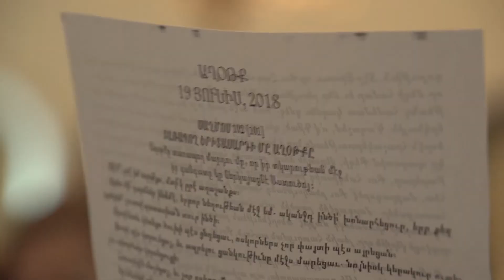ԼՈՒՐԵՐ ԿԱԹՈՂԻԿՈՍԱՐԱՆԷՆ 19.06.2018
Երեքշաբթի, 19 Յունիս 2018-ին, Ն.Ս.Օ.Տ.Տ. Արամ Ա. Վեհափառ Հայրապետը Անթիլիասի Մայրավանքի Վեհարանի Դահլիճին մէջ ընդունեց Կանանց Հոգեւոր Լսարանի մասնակիցները, որոնք ամէն Երեքշաբթի, Կաթողիկոսարանի Քրիստոնէական Դաստիարակութեան Բաժանմունքին նախաձեռնած կրօնաբարոյական ու Աստուածաշունչի սերտողութեան լսարաններուն կը հետեւին։